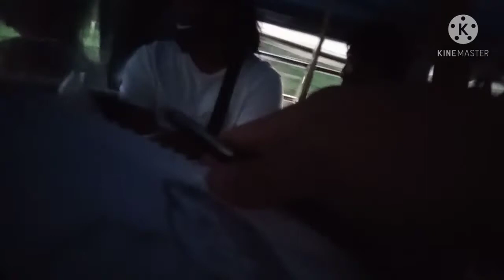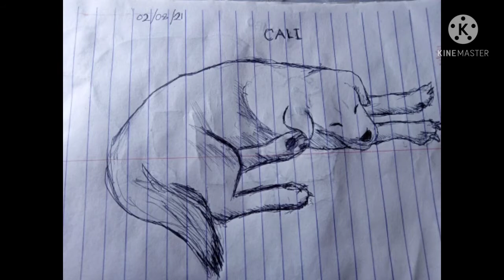pinoy sketch pad BYAHENG DRAWING (Feb-13-2021) PAPABEAR PAINT